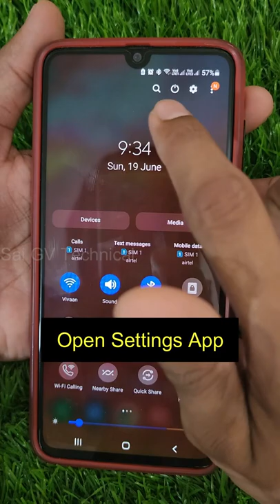Samsung hidden compass App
This video explain you how to enable hidden Samsung Compass Application (In Built Compass app for Samsung),  For using compass sensor we need not to depend on any other third party applications, this trick is useful to you. Here I have also explained other tools like Tally counter, Torch and scale or ruler etc.,
I hope you enjoy this content. Thank you.

Like 👍👌  Comment ✍ and Share 👆 with your friends if you like this video.